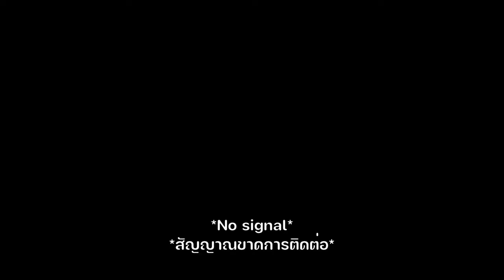JToH but everything is Citadel - When JToH is not in beta version anymore (JToH XL Project)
What will happen when every tower in JToH becomes citadel? This is where you can play the extended version of the towers in JToH. Will Crp beat all citadels in this game? Let's watch and see it

Game:
Jtoh XL Project